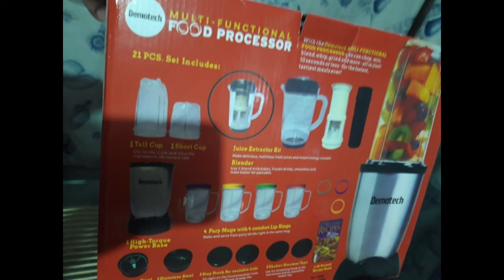UNBOXING BLENDER|SULIT BA ANG PRESYO?